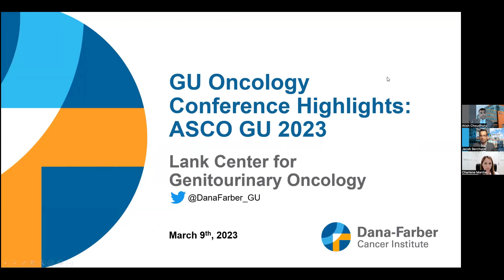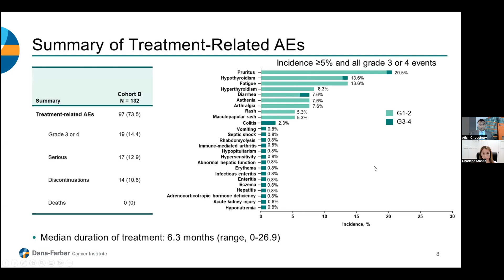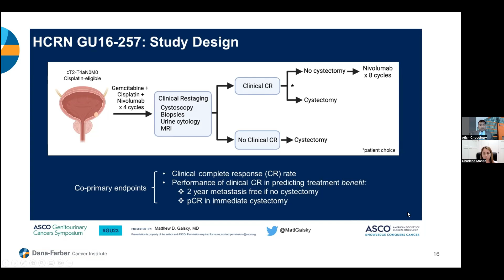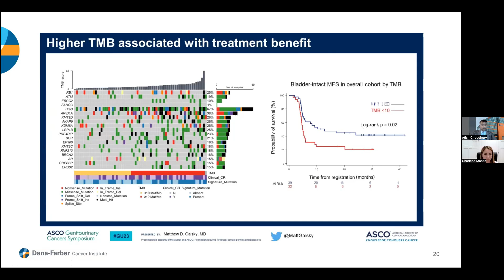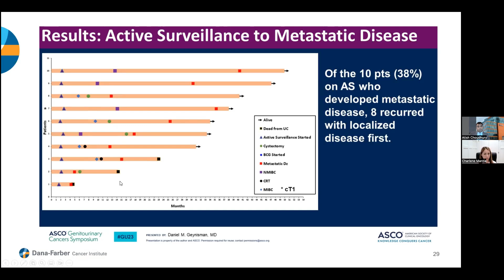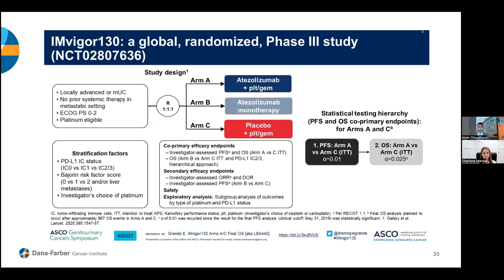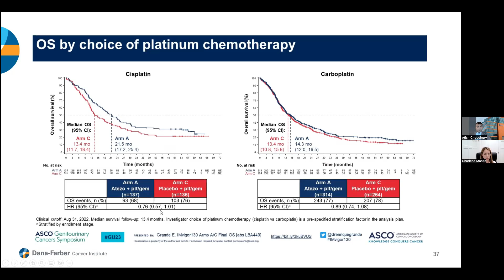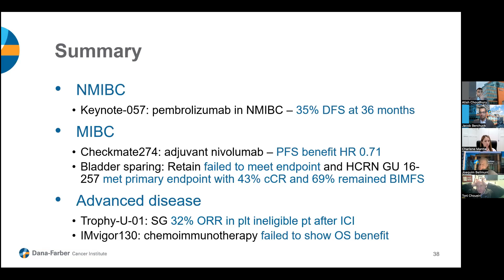Bladder Cancer Conference Highlights from ASCO GU 2023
The Lank Center for Genitourinary Oncology at Dana-Farber Cancer Institute presents a succinct summary of all the bladder cancer clinical updates you need to know from ASCO GU 2023.